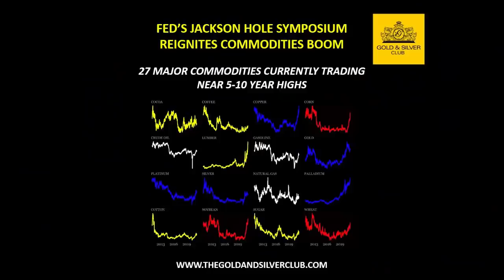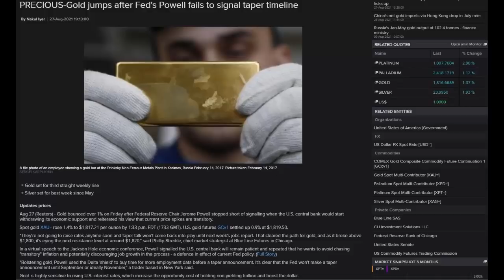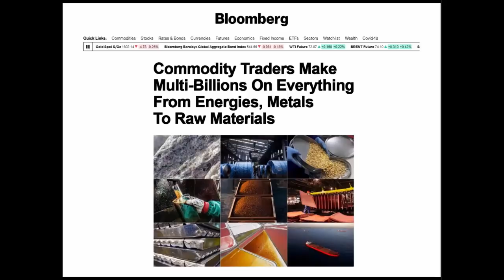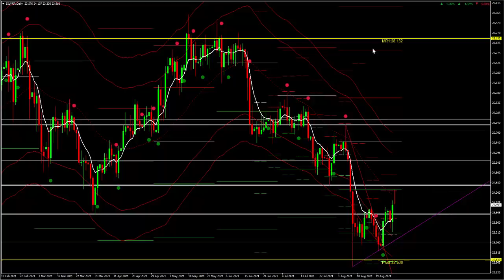WEEK AHEAD COMMODITY REPORT: Gold, Silver & Crude Oil Price Forecast: 30 August - 3 September 2021